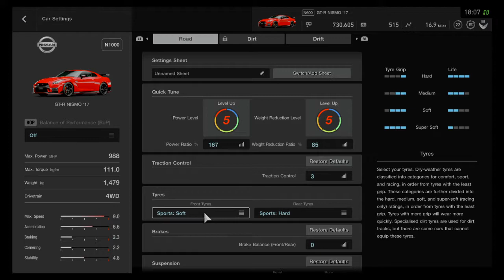Gran Turismo™SPORT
This race was ridiculous. Nissan GTR Nismo. I overpowered it, and even though I crashed on nearly every corner, I smashed it. Next 4 races should be fun.